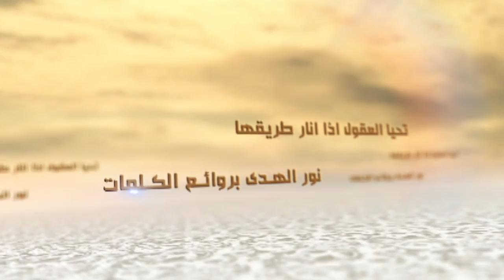سلسلة الكلمات - الرجوع إلى القرآن - السيد جعفر الحسيني الشيرازي